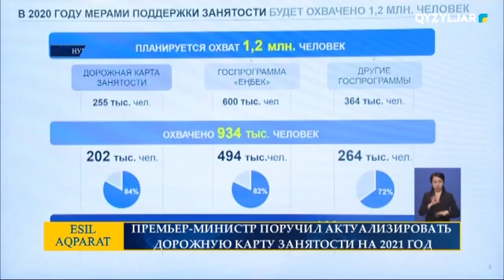ПРЕМЬЕР-МИНИСТР ПОРУЧИЛ АКТУАЛИЗИРОВАТЬ ДОРОЖНУЮ КАРТУ ЗАНЯТОСТИ НА 2021 ГОД